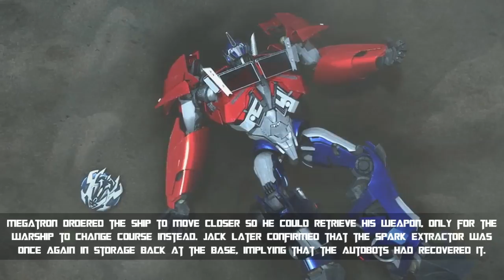What is the Spark Extractor? | Transformers Explained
One of the Class-A weapons confiscated from the Decepticons during the war, the Spark extractor is an effective and deadly weapon not to be toyed with.